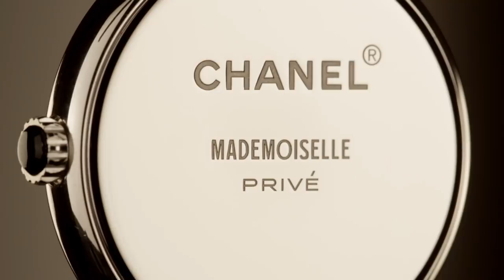MADEMOISELLE PRIVÉ CAMÉLIA DECOR from the MADEMOISELLE PRIVÉ Watch Collection – CHANEL Watches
Mademoiselle Chanel loved the delicate elegance and color of the camellia, making it her favorite flower. Often reinvented, always unique, the camellia lends its curves to the most daring designs. In the MADEMOISELLE PRIVÉ collection, the camellia is made from inlaid mother-of-pearl, a material that gloriously recreates the velvety softness of the flower’s petals.